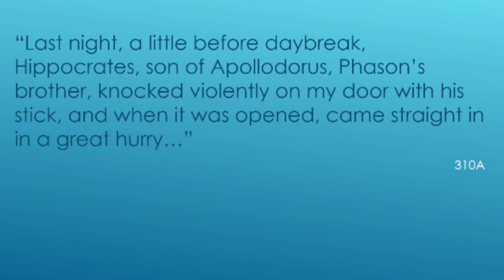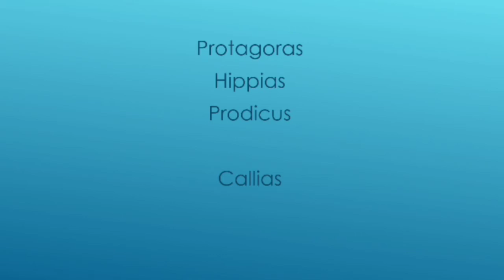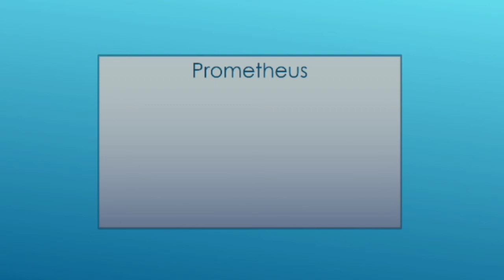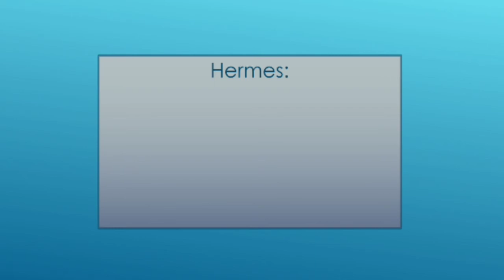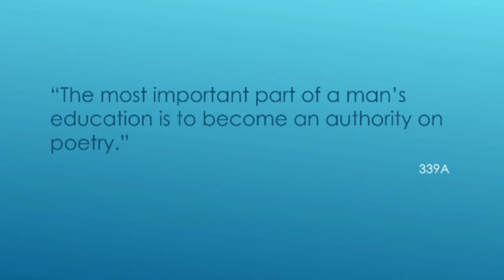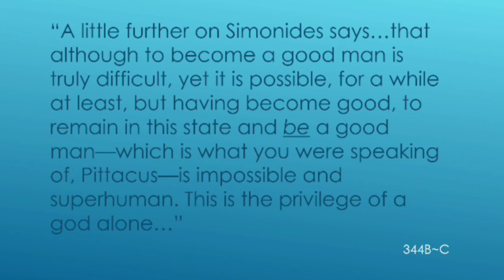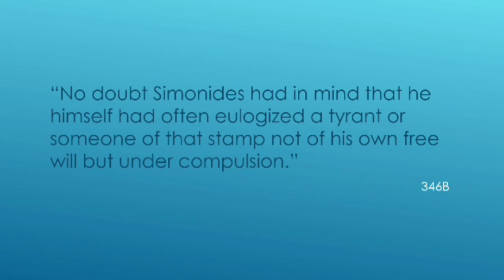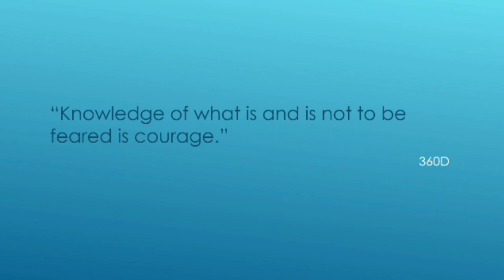All About Platonism/#8: Protagoras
In this video, I introduce Plato's dialogue Protagoras. The main themes here are: (1) what is virtue? and (2) can virtue be taught?

Also available through Amazon UK: